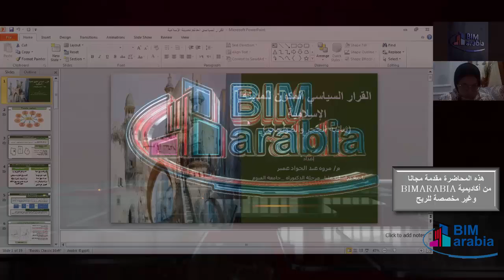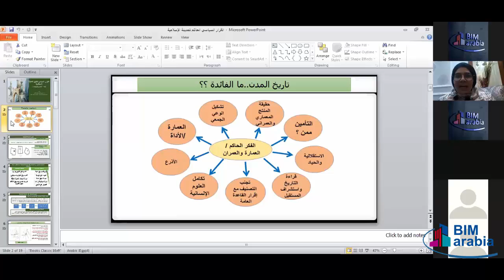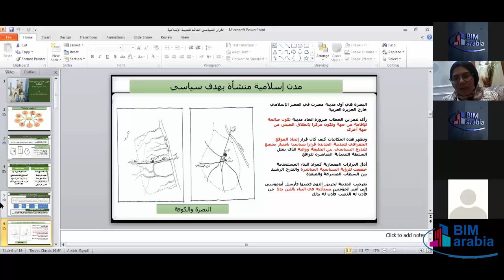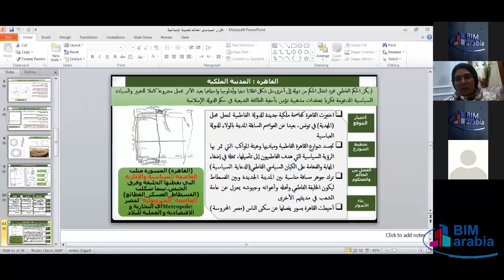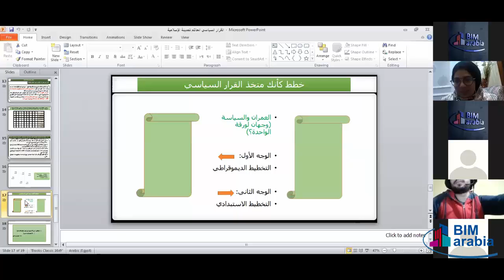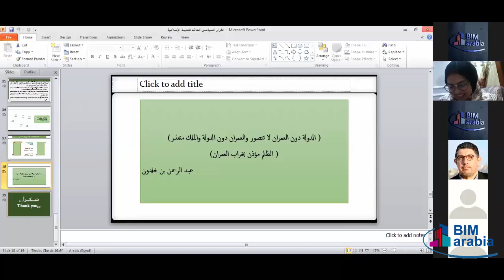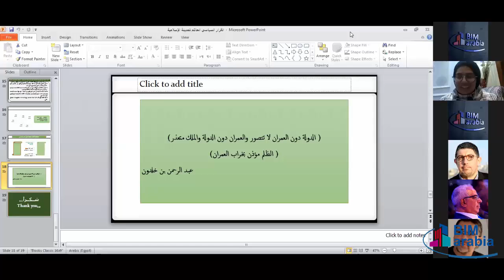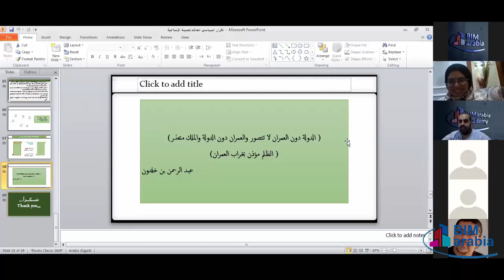القرار السياسي المكون للمدينة الإسلامية وانعكاسه على العمارة والعمران